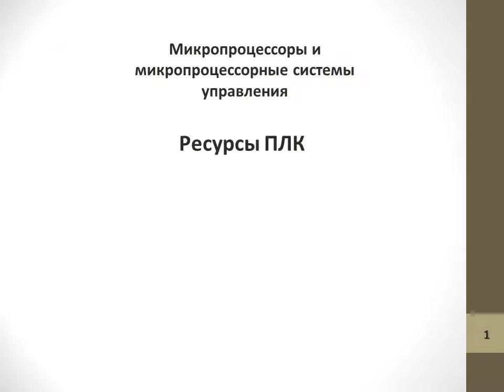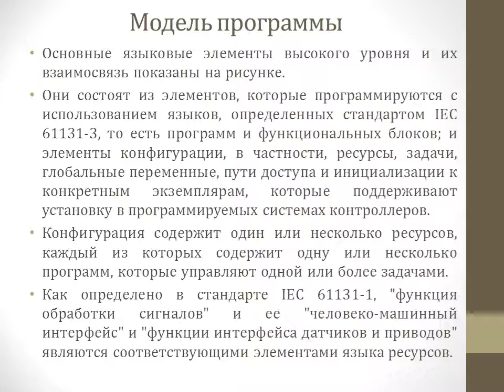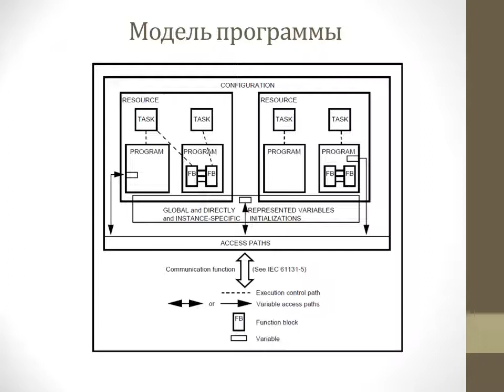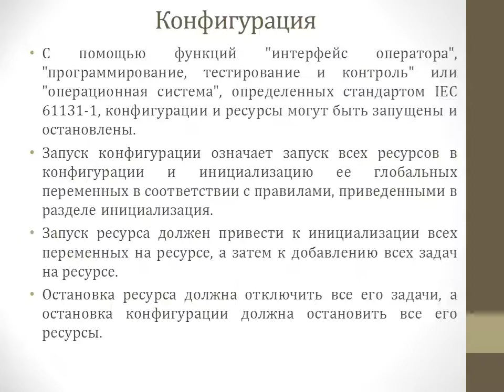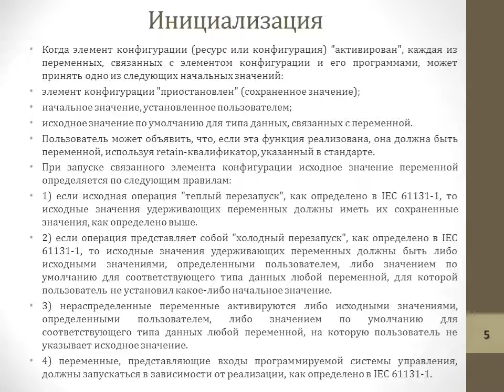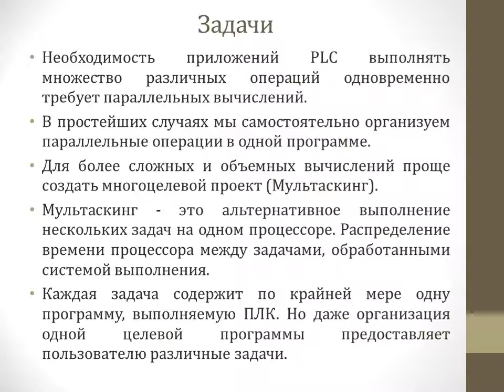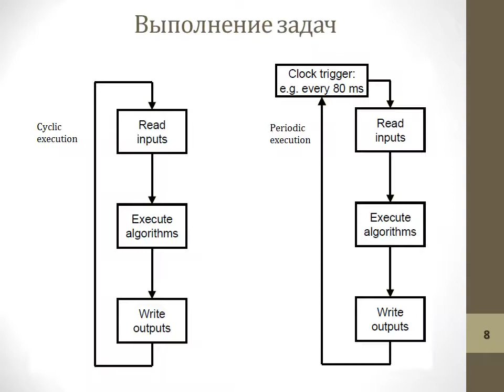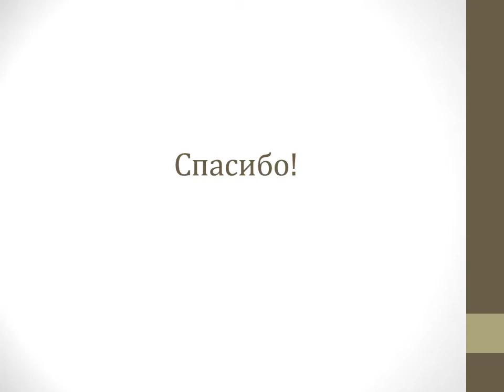5. Лекция 5 ПЛК